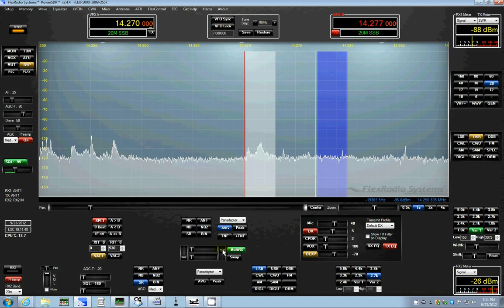multiRX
Demostrating the Flex 5000's multiRX capabilites.